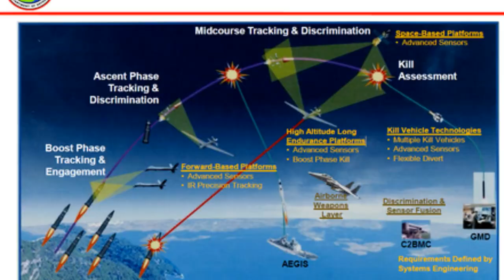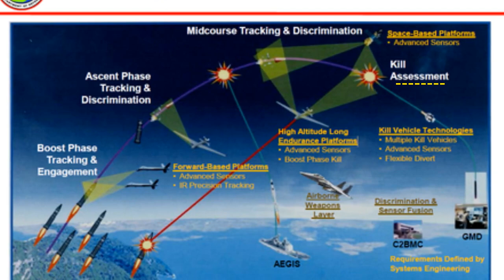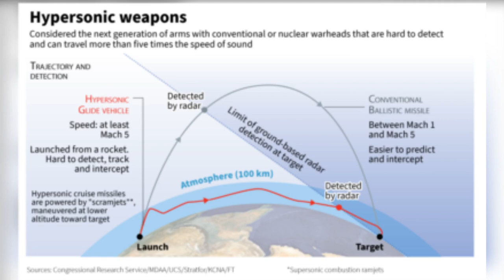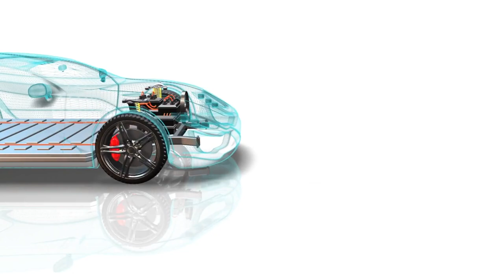Nuclear War On The Korean Peninsula: Can North Korea's Nukes Beat Missile Defense?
Nuclear war on the Korean peninsula is possible. But doesn't South Korea have advanced missile defenses to protect the country? Yes, but will it be enough or can North Korea still get through their missile shield.

Consider
The Awakening. A novella I wrote about an Artificial Intelligence taking over the world.